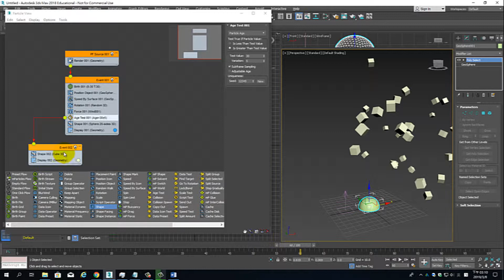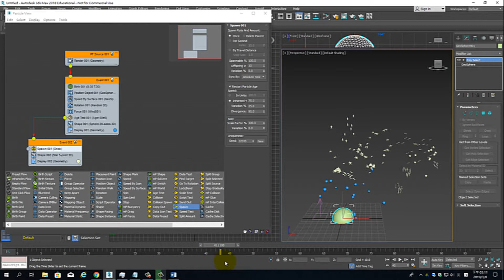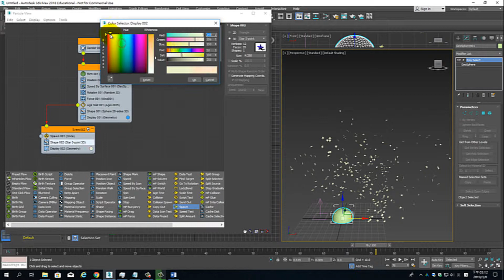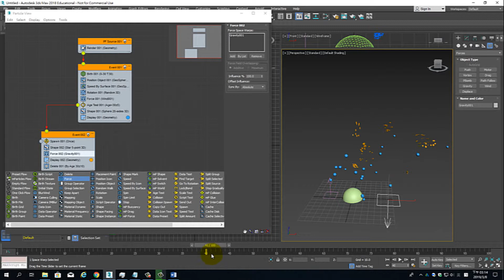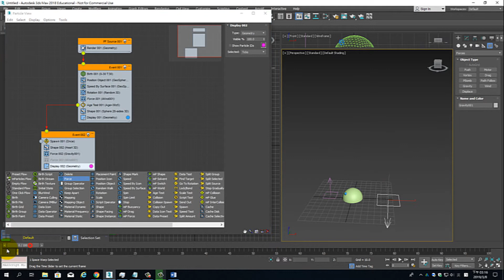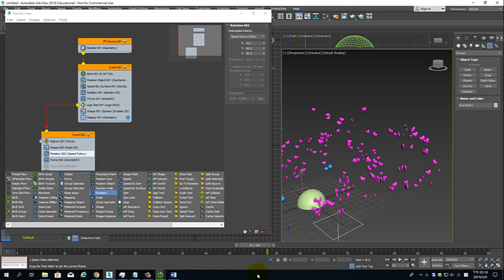Ws03-6 PF basic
遊戲特效-竹